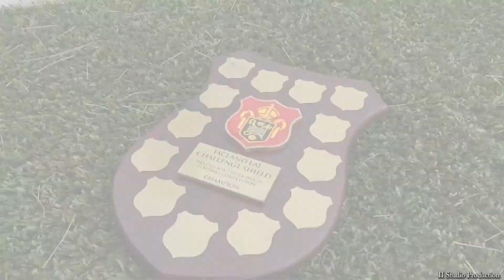Jacland Lai Challenge Shield 2018 Game 10 Sykes vs Featherstone